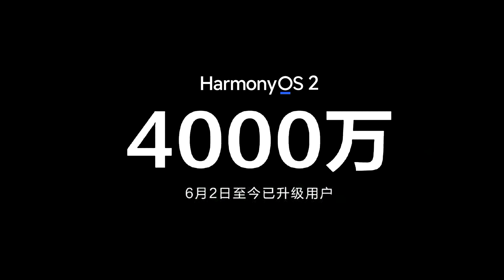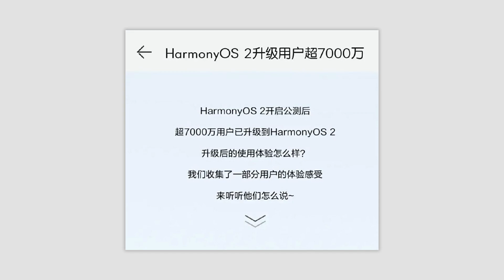HarmonyOS 70 million installation completed 😲😲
HarmonyOS has completed 70 million installations, which is another achievement for this Huawei software.

According to the information, HarmonyOS 2.0 may soon exceed 100 million installations on Huawei devices with this speed. This would be a milestone and would be remarkable for the Chinese tech maker.